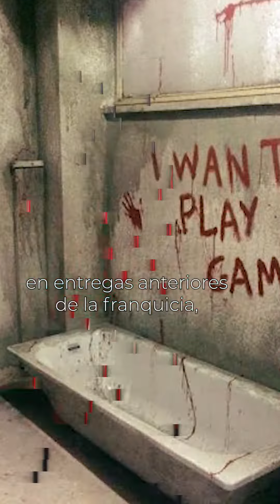🎥 | Saw, la saga que empezó hace casi 20 años, está de vuelta después de varios fracasos.